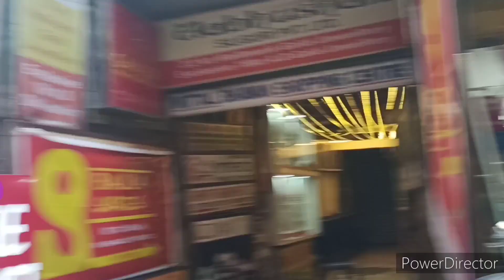Vlog #3 | Sunday in Siliguri: Part 2 | Fun in Local Market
Hlow Everyone!
I went to market with my friends and had lots of fun.Visit the local market of Siliguri in this video with me.